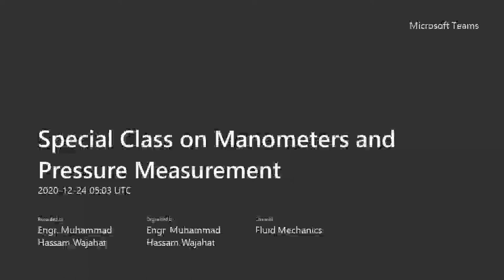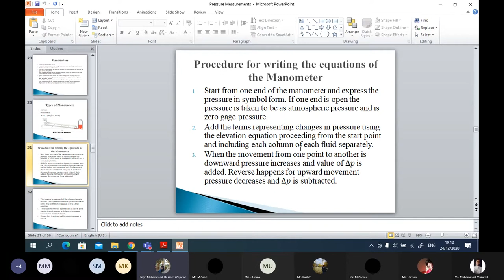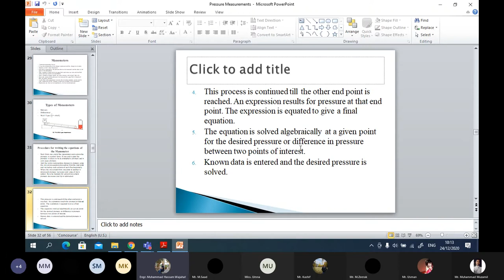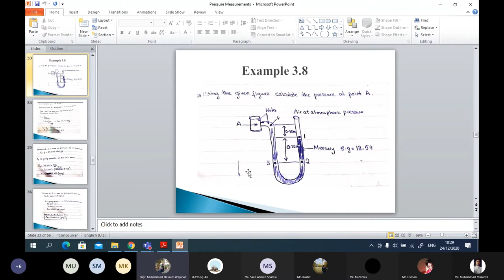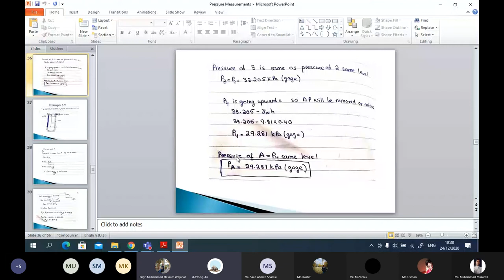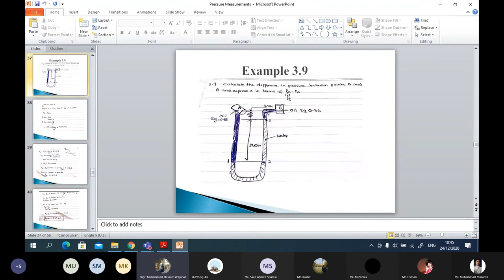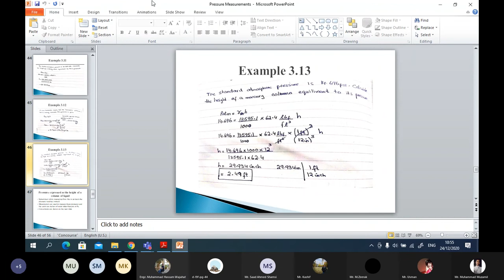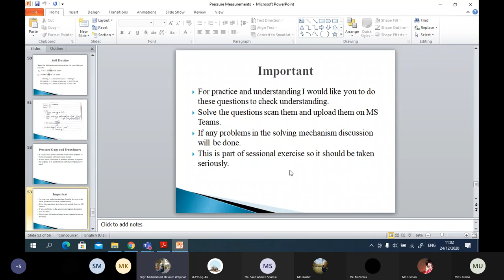Fluid MechanicsLecture 6 Manometer and calculations 24th December 2020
In this video I talk about manometers both mercury and differential. The procedure of making the equations.  I teach the concept of how to calculate the pressure and use the elevation equation. Further I repeat how to convert units and barometer is also introduced. In the end questions are given for practice.